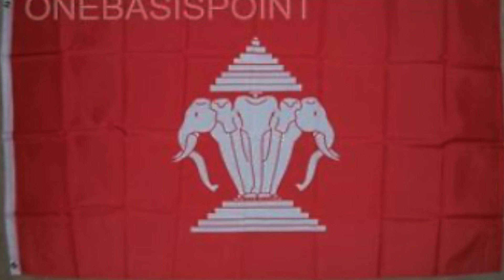Laos 80’s classic song